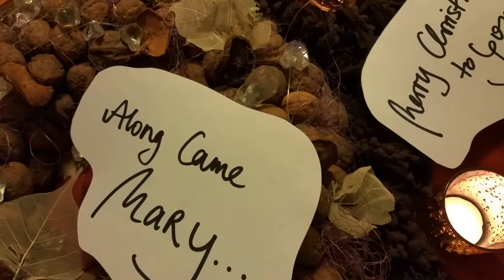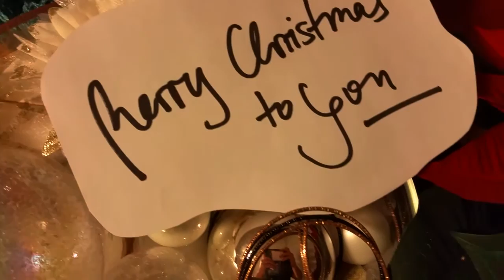Along Came Mary - and a happy new year! Pop jazz original with creative lyric mood video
HAPPY 2018 ! - Please leave some love in our VIRTUAL TIP JAR!
If you want a free download song surprise please email me at - everyone subscribed for free music, invitations (by region!) and updates will get this new song and one I pick for you as a free download!
Hey everyone, I want to wish you a beautiful and healthy 2018 with this song! I made a video of my original ALONG CAME MARY the second day of Christmas so I can share it here with you today. As you might know, today is Orthodox Christmas. I hope you like this little video concept I arranged there to bring some lights and a cozy mood across. I love sending you greetings!

Of course you can also request the fairly new song "ITS TIME" which I am proud to share with you:

LYRICS OF ALONG CAME MARY:

A Christmas song by Marion N. Fiedler
ALONG CAME MARY!

Once a year hopeful smiles grace our faces
Once a year abundant love fills our hearts
and this one time a year we celebrate the wonder
and this how the story starts…
ALONG CAME MARY – MERRY CHRISTMAS TO YOU!
ALONG CAME MARY – MERRY CHRISTMAS TO YOU AND A HAPPY, HAPPY NEW YEAR!
Back in the day they didn´t have candles on the table
Back in the day they didn´t have any food spare
It was just a very tiny little stable
where the world was given such a loving glare

PS: MORE MUSIC TO COME OUT SOON!

I would love to connect with you on my other social media pages! Please stop by sometime and say hi!